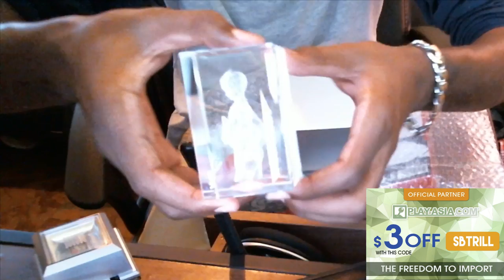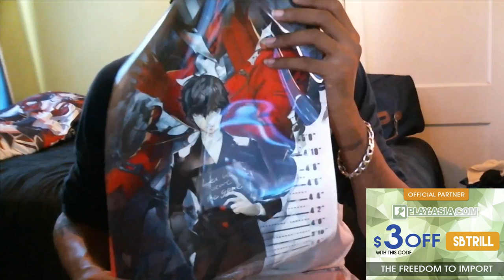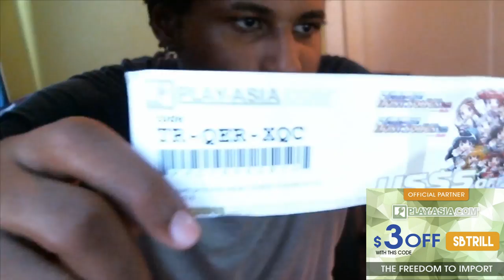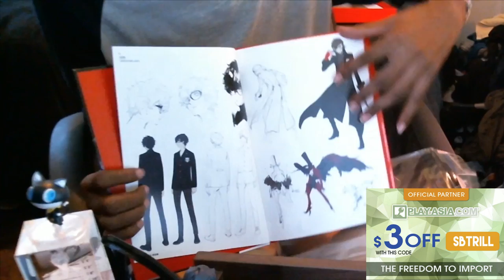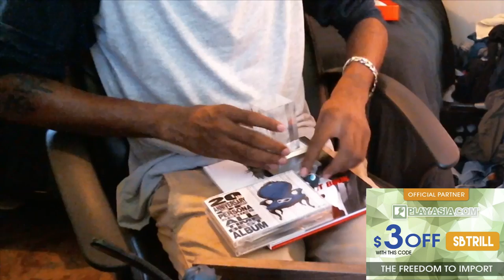Persona 5 [20th Anniversary Edition Famitsu DX Pack 3D Crystal Set] for PlayStation 4 Unboxing!!!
Persona 5 Gameplay, Today we got an unboxing of Persona 5 20th Anniverary Edition Famitsu DX Pack 3d Crystal Set!!! I hope you guys enjoy this video!!! I'm hype for Persona 5 I can't wait to bring you guys Persona 5 Gameplay on the channel!!!